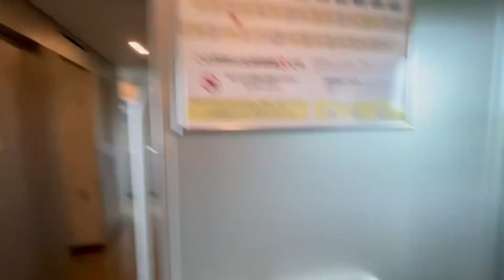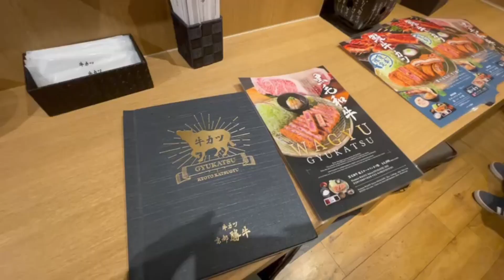Exploring Tokyo, Japan 🇯🇵 | Part III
Credits:

Robin Cause - City can be used for videos if you tag us in your description